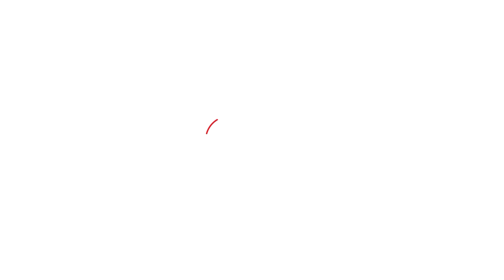Mukesh Sahani पर Ajay Nishad ने साधा निशाना, कहा UP Election के वक्त भी NDA ने दिया था चेतावनी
मुजफ्फरपुर से BJP सांसद अजय निषाद का मंत्री मुकेश सहनी के खिलाफ चल रहा है जुबानी जंग कहा- NDA में आने से बढ़ा है सहनी का कद..